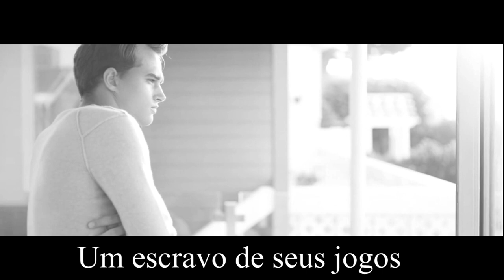Fanfic Trailer: Sucker For Pain - Brenda Naidques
Link da fanfic: em breve
Sinopse:  Um escravo de seus jogos, um otário pela dor.
  Quem já não está acostumado com a história de um maniaco e um detetive, que vivem como gato e rato? Quem já não está acostumado em ver um coração de pedra amolecer, e se tornar alguém bom, graças ao amor?
  Mas Valentinne, a doce Tinne, já tem esse amor. E ele a consome quando vê pessoas agoniando de dor, quando sente a lamina de sua faca dilacerando a pele alva de sua vitima. Ela sente o amor se encher em seu peito, quando a adrenalina a consome, e ela consegue causar o seu amado caos. Ou quando simplesmente consegue levar seu detetive no caminho certo, para a loucura, claro.
  Entre jogos, artimanhas, e insanidades. O anjinho que tem os olhos da besta, faz o renomado Detetive Pepe, deixar de ser um severo amante de seu cigarro, e se tornar um crente de suas torturas. De suas tamanhas imoralidades.
  Mas não seria o Detetive quem está planejando uma armadilha maior, uma de qual a moça nunca poderia fugir?